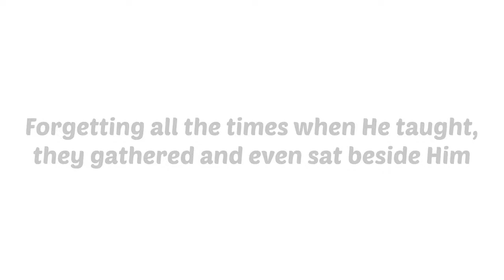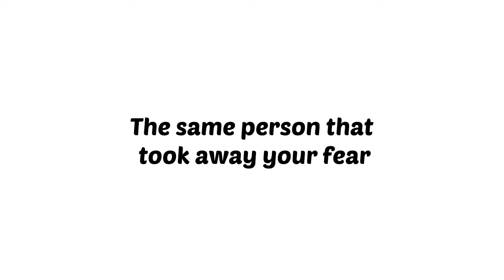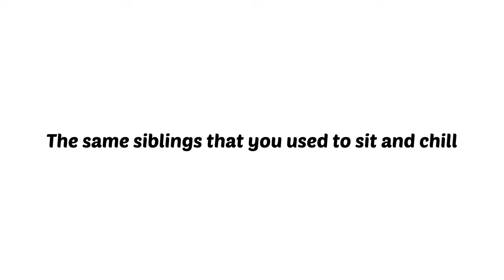Nehemiah - Hosanna/ Crucify Him [Prod. Othello Beats] (OFFICIAL LYRIC VIDEO)